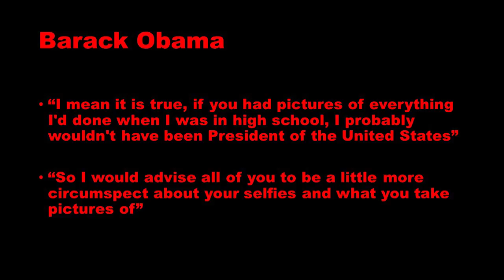Smartphones, Social Media & Modern Privacy | Alexi Bitsios | TEDxUniversityofKent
Is your online footprint a threat to your safety? Alexi Bitsios’s talk focuses on cyber security, and the privacy concerns pertaining to it in regard to how we use technology today.

Alexi Bitsios is currently in his 3rd year of a Computing BSc at the University of Kent, and has 10 years of web development experience, with 7 of those focused on cyber security. Through his experience he has gained a hugely valuable insight into the privacy concerns regarding modern technology, which is something he aims to share with you! Although technology provides some great benefits, the amount of sensitive data generated is a cause for concern. By the end of his talk, he hopes to have shown you some of the dangers, as well as how to protect yourself against them!